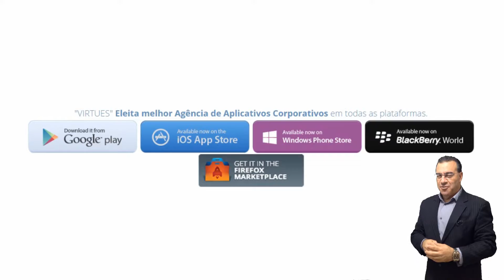PARQUE CAMPOLIM SOROCABA CAMINHADA COM CONTEÚDO SÁBADO 25 JUNHO